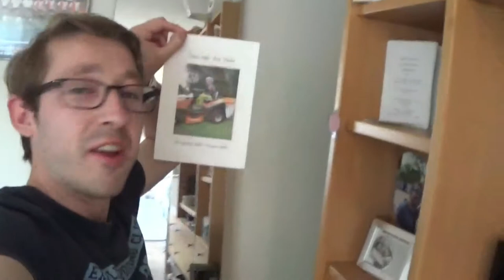FF OP BEZOEK - DAGEN VAN PATJE VLOG #1427